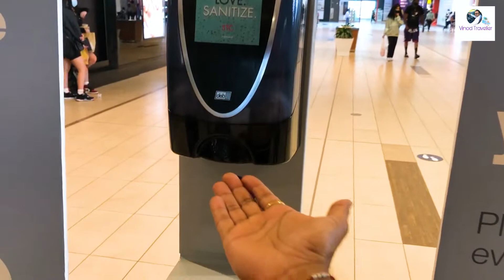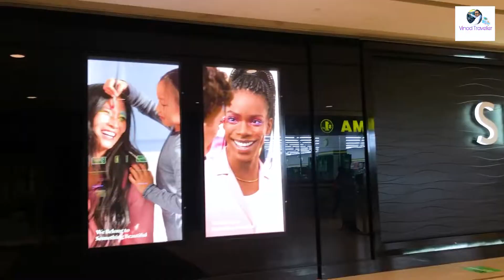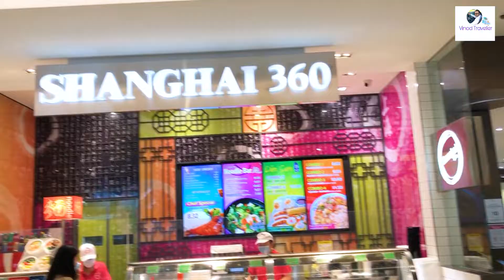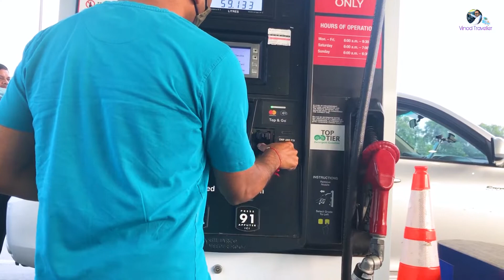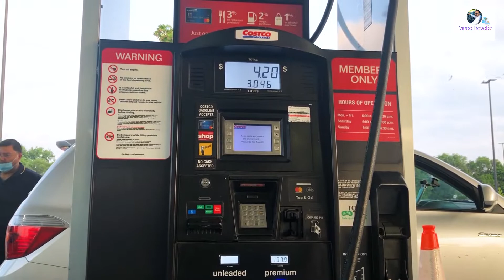Long रोड ट्रीपची तयारी | कॅनडातील शॉपिंग मॉल | Vinod Traveller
About This Video:
नमस्कार मंडळी. आम्ही लवकरच मोठ्या रोड ट्रीपवर निघणार आहोत so ह्या ट्रिपमध्ये आम्ही कशी तयारी करतोय हे तुम्हाला या व्हिडिओ मधून सांगण्याचा प्रयत्न केलाय.

So हा व्हिडिओ नक्की पहा आणि तुम्हाला जर हा व्हिडिओ आवडला तर नक्की आपल्या या व्हीडिओला लाइक आणि शेअर करा आणि सर्वात महत्वाचे ते म्हणजे आपल्या चॅनेलला तुम्ही जर अजून subscribe केले नसेल तर लगेच subscribe करा आणि बाजूचे बेल बटन दाबून All notification ऑन करा.

My Gears:
Camera: 1) Sony ZV-1 Mirrorless Camera
                2) Gopro Hero 8 Black | Iphone 8 plus | Iphone 11
Gopro shorty : UBeesize
Mic: Boya BY-MM1